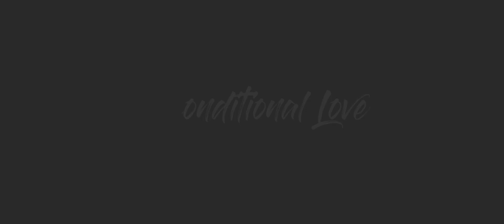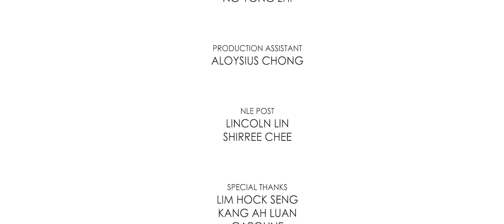Unconditional Love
A Mother's Day special. From us JTV to all of your moms, Happy Mother’s Day!

for more updates!